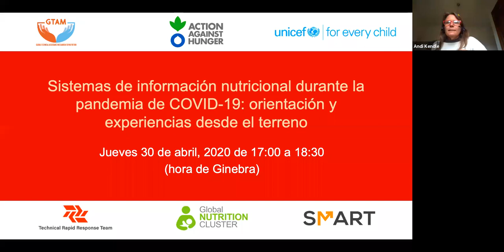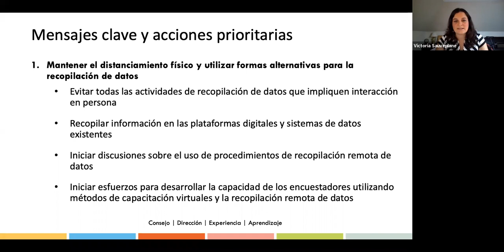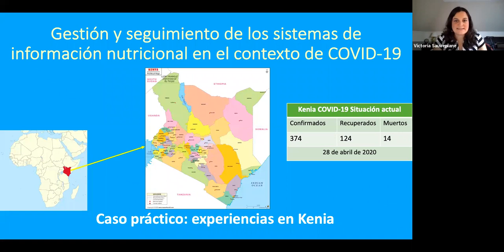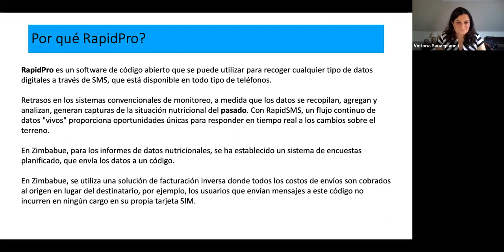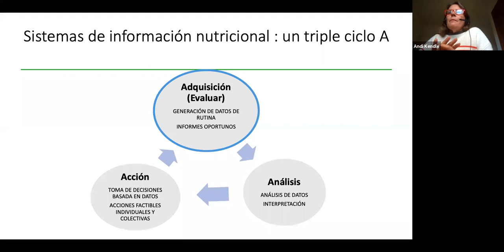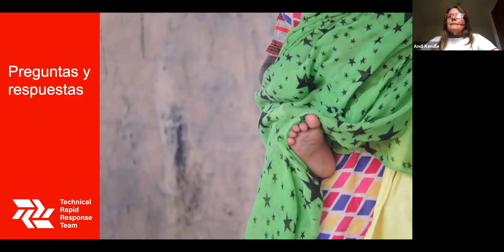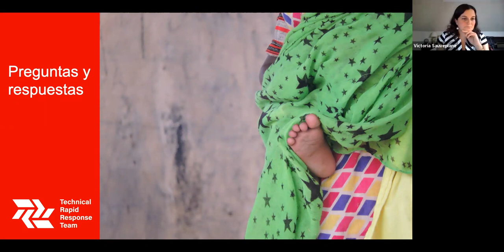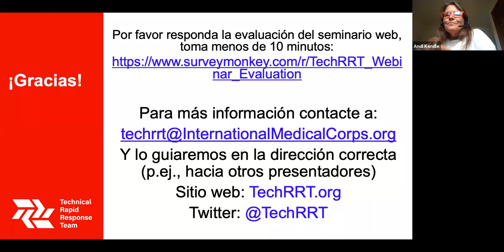Seminario web: Sistemas de información nutricional durante la pandemia de COVID-19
Tech RRT, GTAM, UNICEF, GNC y Accion contre el hambre Canada le traen el seminario web: “Sistemas de información nutricional durante la pandemia de COVID-19: orientación y experiencias desde el terreno”

30 de abril 17:00-18:30 (hora de Ginebra)

El seminario web comunicará detalles del resumen publicado recientemente sobre COVID y la gestión, monitoreo y vigilancia de la información nutricional, y compartirá ejemplos prácticos de equipos en terreno sobre el uso de sistemas existentes y herramientas innovadoras de recopilación de datos frente a la pandemia de COVID-19. Una parte importante del seminario web dará tiempo a los participantes para hacer preguntas sobre la adaptación efectiva de los sistemas de información nutricional en el contexto COVID-19.

Consulte el sitio web de Tech RRT para obtener recursos y diapositivas